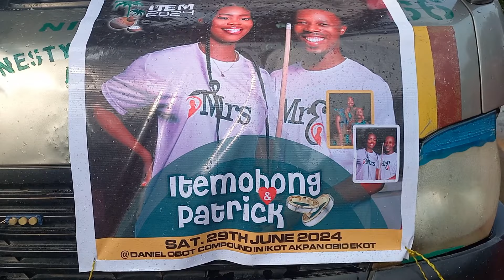The Dramatic Entrance of the Groom // A Big Show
TODAY'S VIDEO IS A TRADITIONAL MARRIAGE CELEBRATION.